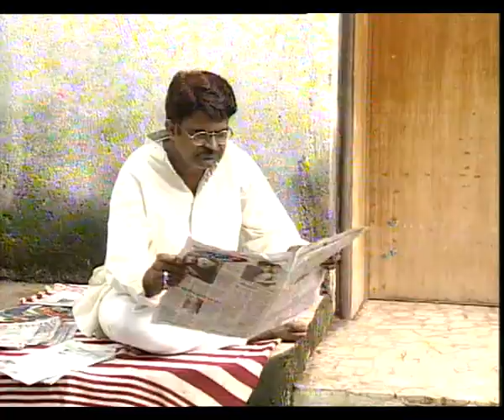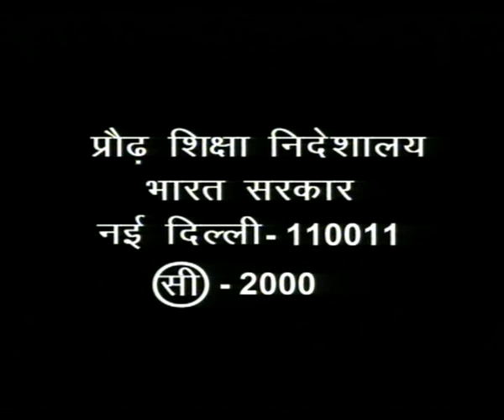GANGAPUR KA GANGARAM EP 4